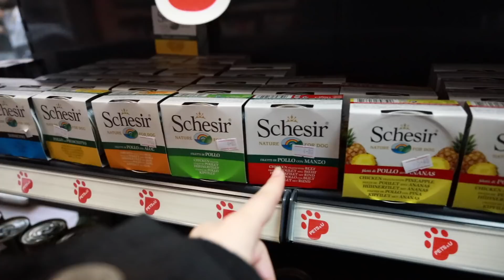КУЧЕШКА ТОРТА ЗА РОЖДЕН ДЕН!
Програмата с която обработвам:
◕ Final Cut Pro